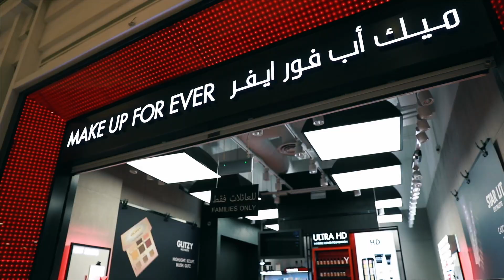MUFE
Video production by Spotlight Fox Team©️